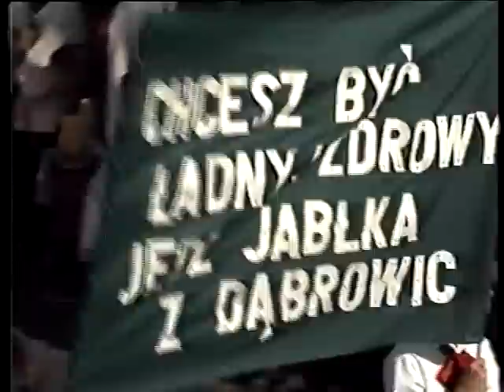35 lat minęło - Skierniewickie Święto Kwiatów, Owoców i Warzyw oczami kamer